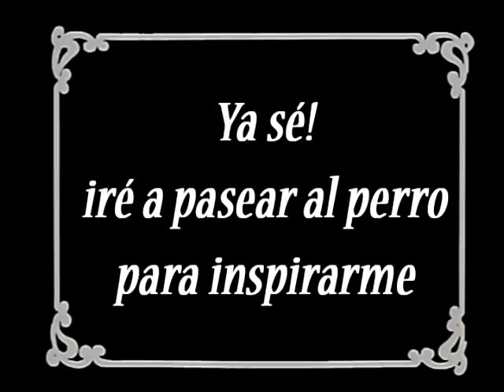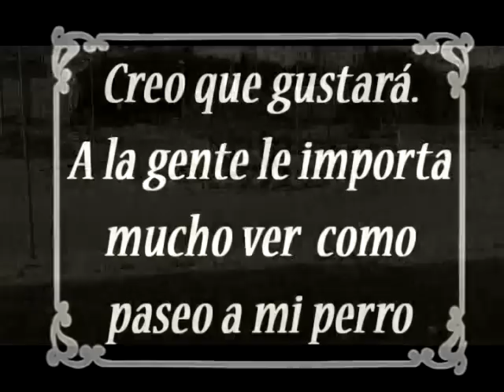Un día más - Vídeo de lo que hago en un día random.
Bueno las gracias al Pez Ecillo que me ayuda!
La idea es que el vídeo esta inverso. Y podéis ver el making off.
El vídeo en sí no tiene un sentido propio, solamente es un corto, para entretener, y mostraros como grabo los vídeos.

Canción: Maple Leaf Rag, Scott Joplin by: Colin Newcomer